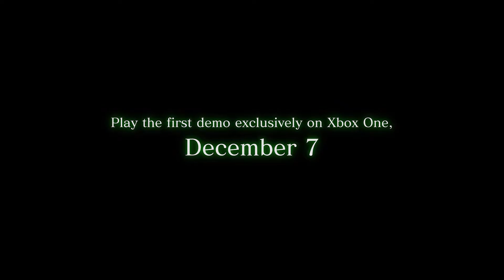Trailer para Devil May Cry 5